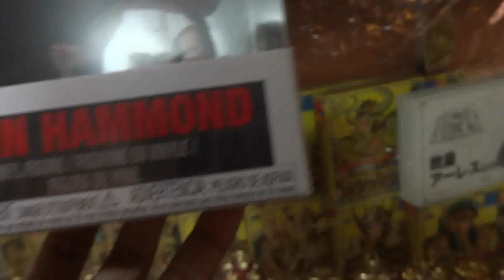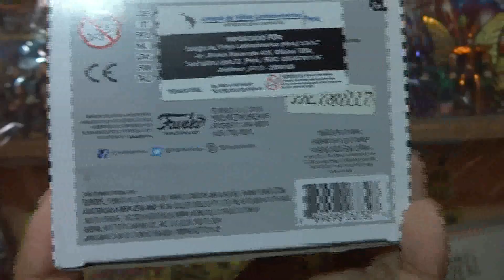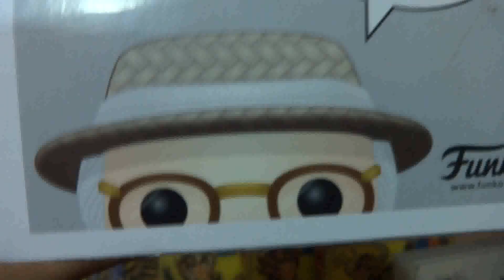Funko Pop Review John Hammond